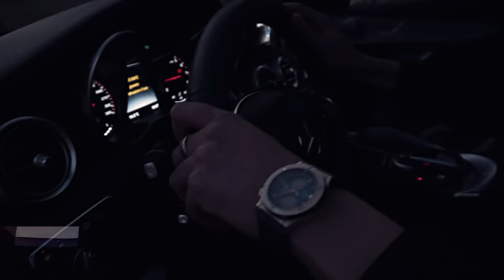VIDEO OFFICIEL:🎖️2ème MEETING MELLALI RIDER🔥(BENI MELLAL EN FORCE)🔥